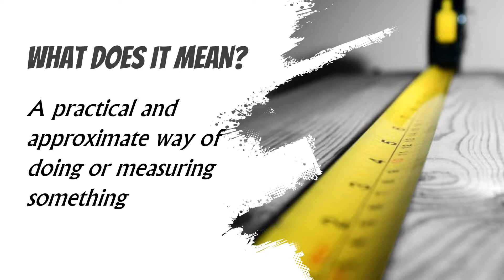Rule of Thumb: Where did the phrase come from?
Phrases, idioms, theories are part of our everyday conversations. Have you ever wondered from where these phrases originated from?

Phrase: Rule of Thumb
What it means: A practical and approximate way of doing or measuring something

The Story:
Legend has it that, in the 17th century, English Judge Sir Francis Buller ruled that it was permissible for a husband to beat his wife with a stick, given that the stick was no wider than his thumb.

Therefore, the phrase - Rule of Thumb.

WordCrawler by Deepak Gawas